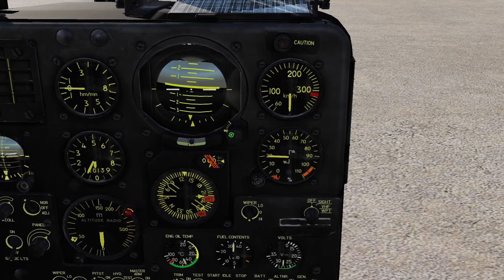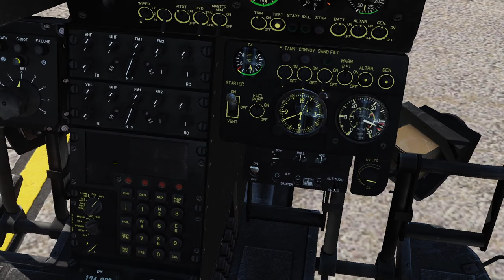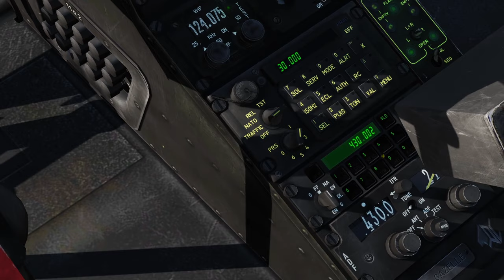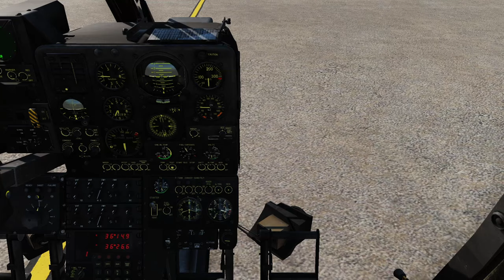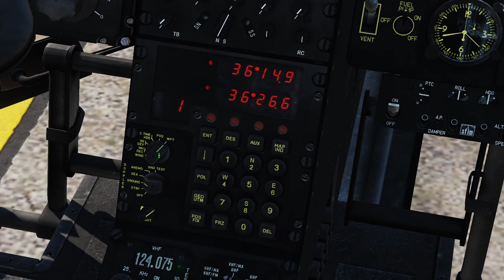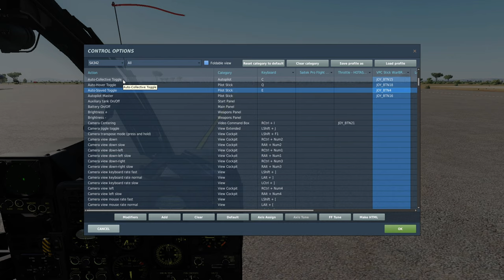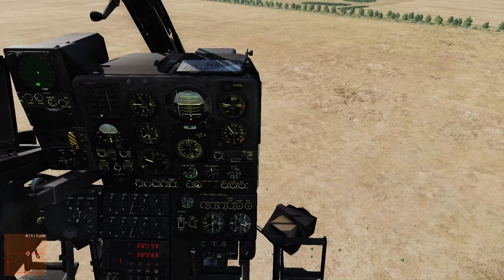CJTF DCS SA342 Gazelle Refresher Course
This lesson is a refresher course covering the DCS SA342 Gazelle. It is intended for use by CJTF members attached to the HMLA-122 virtual squadron or anyone getting back into the Gazelle that may not have flown in a while due to other modules or life. Do to this being a refresher and not a beginner course I moved very quickly through the material covered and edited out all non relevant footage to keep the lesson as shot as possible.
I'm using the SA342 Gazelle Complete English Cockpit Mod by Devrim.

Note: During the Hot 3 section I say "Laser Designate" by that I mean use the laser to range the target. Also weapon 1 and 2 are on the left and right outer stations and the 3 and 4 are on the inner stations.

0:00 Intro
0:19 Startup
4:11 Radios
5:20 NADIR Navigation System
9:47 Trim and Autopilot
14:03 Auto Hover and Hot 3
18:53 Rockets and Guns on L version
20:34 Anti-Air on Mistral version